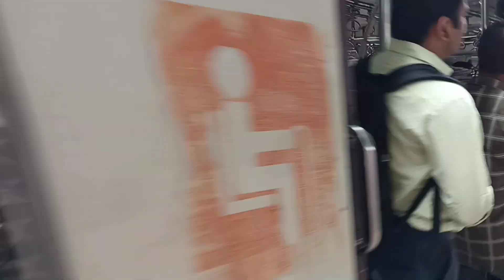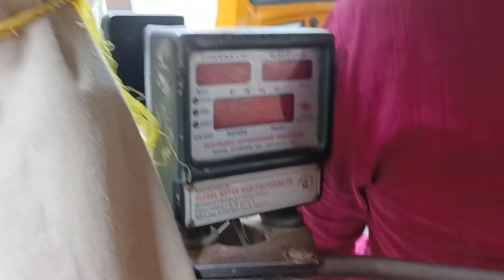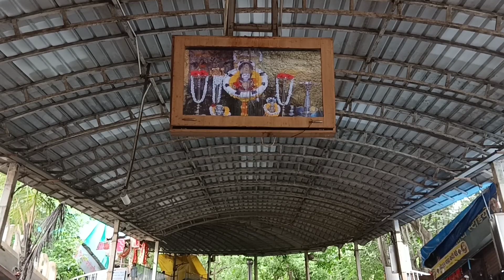Shree Jeevdani Mata Mandir Vlog || Vikas Shrivastava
In this vlog, I have visited Jeevdani Mata mandir , Virar which is situated in Palghar district in Maharashtra.This is my first vlog 😊. It is 55 km away from Andheri Mumbai. You can go here by train or by road. It's a very good place to visit. Pilgrims of all over world visit here.